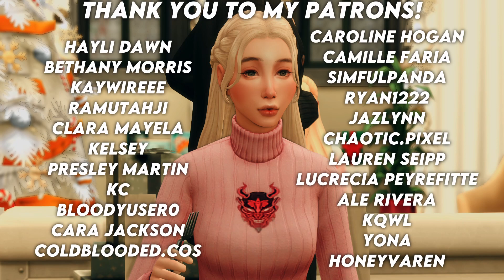Are We Finally Starting Gen 2? — ♡ The Sims 4 | CryBaby Whims Challenge | Gen 1 Ep 11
Looks like we are getting real close for gen 2! I can't wait!

rae's socials && links — ♡

ﾟ+*:ꔫ:*‹　　›*:ꔫ:*+ﾟ

ﾟ+*:ꔫ:*‹　　›*:ꔫ:*+ﾟ

faq — ♡

ﾟ+*:ꔫ:*‹　　›*:ꔫ:*+ﾟ

computer specs?
— ♡ check below pls!

video recorder?
— ♡ streamlabs obs but i'm looking to switch soon and don't recommend this program.

video editor?
— ♡ davinci resolve. it's completely free, if you're looking to use one!

save file?
— ♡ i use fleuralia's save as of right now.

can you upload mods folders?
— ♡ no sorry. it's against tou. i link my cc in my videos.

— ♡ as often as i can, sweatheart! i aim for 2-3 new videos a week.

ﾟ+*:ꔫ:*‹　　›*:ꔫ:*+ﾟ

computer specs — ♡

ﾟ+*:ꔫ:*‹　　›*:ꔫ:*+ﾟ

graphics card: NVIDIA GeForce RTX 3060 Ti
processor: Intel i7-11700F
ssd: 480 GB
ram: 16 GB
hdd: 1 TB